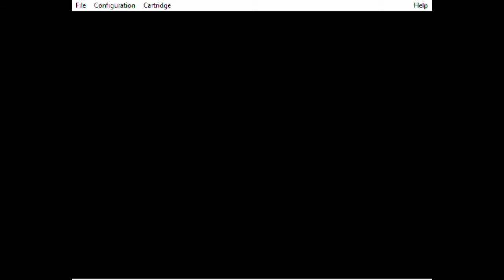Soko-Ban Color Computer Variant, Level 20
Level 20 of Soko-Ban for the Color Computer.

This puzzle also has 2 forms. Only XSokoban differs. The difference is the omission of 2 boxes and 2 targets in the XSokoban version that are included in all 4 of the original variants. The boxes are at locations 6,8 and 10,10 in the original variants, and the targets are at locations 11,15 and 13,15 in the original variants.